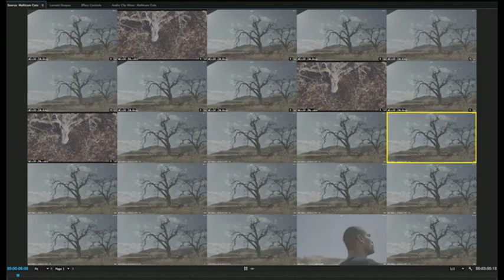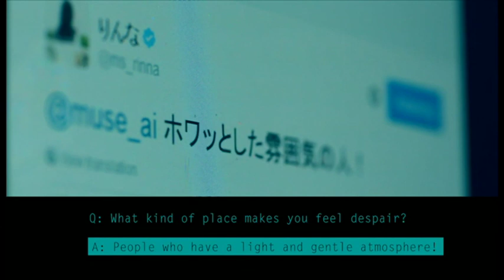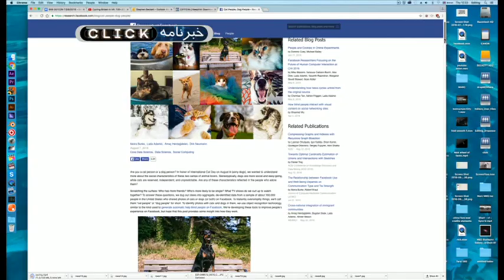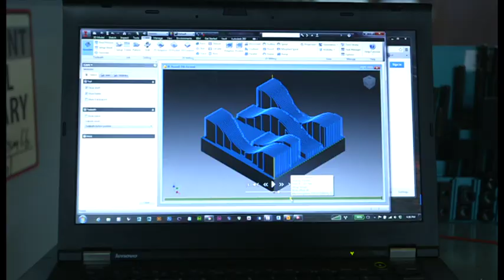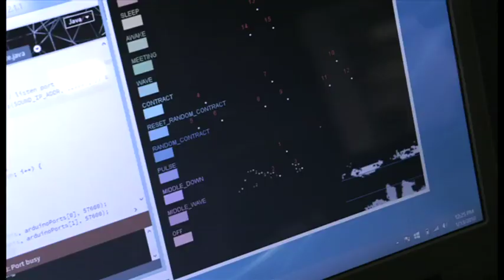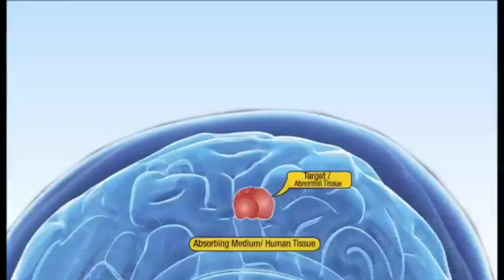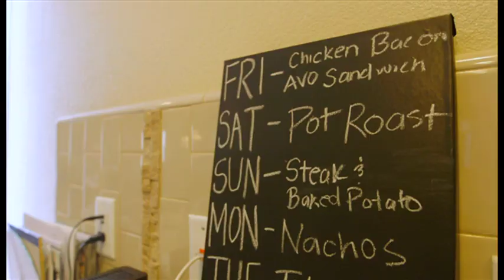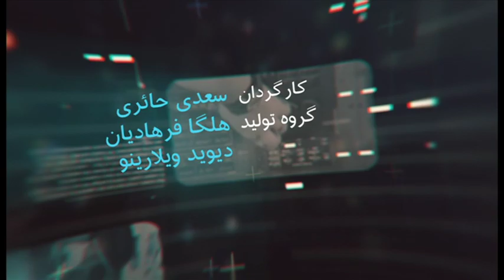کلیک فارسی در آمریکا (بخش سوم)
این برنامه، بخش سوم و پایانی سلسله گزارشهای کلیک فارسی از آمریکا و نوآوریهایی است که در دانشگاه های آن کشور در حال شکل گیری هستند.